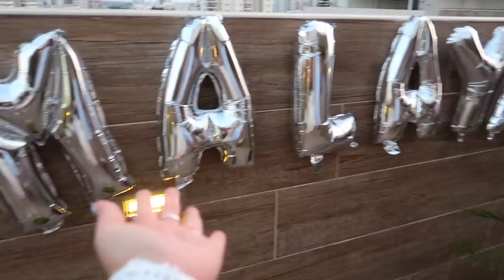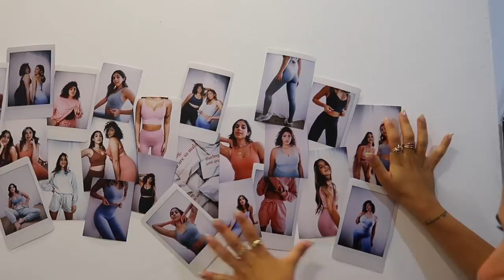עשינו מסיבת הפתעה ענקית לטל כהן!! *היא הייתה בהלם*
תקראו אותי❤️
חגגנו לטל מסיבת הפתעה🎉🎉🎉
●קוד קופון 15% הנחה באתר אמיקה: Michal15
*קוד אפיליאייט על כל האתר.

*יש עכשיו 20% הנחה באתר על הבגדי חורף.

💙אם אתם קוראים את זה תגיבו: מזל טוב

אוהבת💖
מיכל מצוב